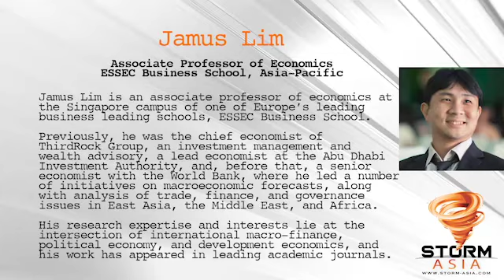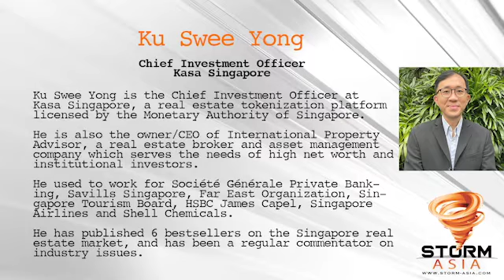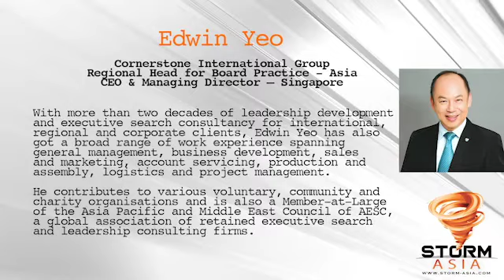WED WEB CHAT: 2022 — What Lies Ahead?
The last WED WEB CHAT for 2021 focused on the year thus far and looked towards 2022.
Panellists Jamus Lim, Associate Professor of Economics at ESSEC Business School, Asia-Pacific, Ku Swee Yong, Chief Investment Officer of Kasa Singapore and Edwin Yeo, CEO & MD (SG) of Cornerstone International Group provided perspectives from their respective industries.
The discussion, moderated by Kannan Chandran, Publisher of covered the current spending habits, the widening income gap caused by the pandemic, the role of convention centres and shopping malls and the need for some mega infrastructure developments.

The WED WEB CHAT is an ongoing series of 45-minute discussions on topical issues, held on the 1st and 3rd Wednesdays at 12:45 (SGT).